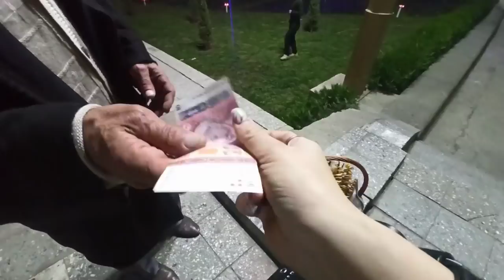Коргаро нописанди доран 😔/кардигани духтаги /картошка кокак